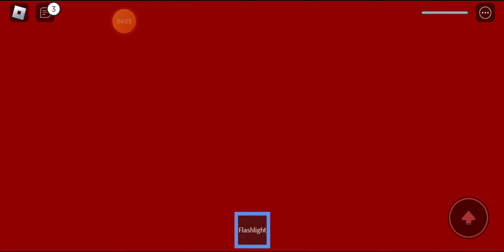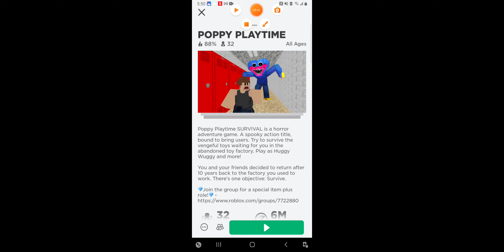Logan Master Chief plays Roblox games.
I think they're games.